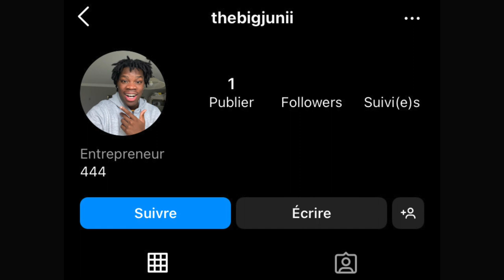J'AI ARNAQUÉ MON PETIT FRÈRE (très mauvaise idée)